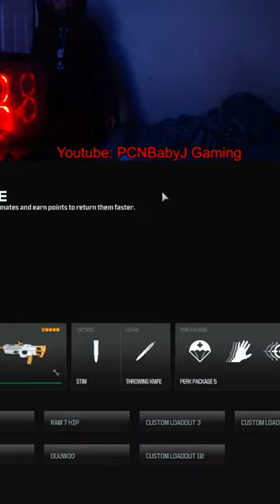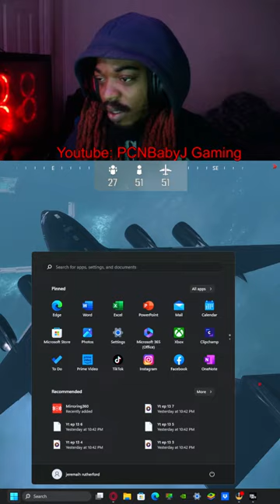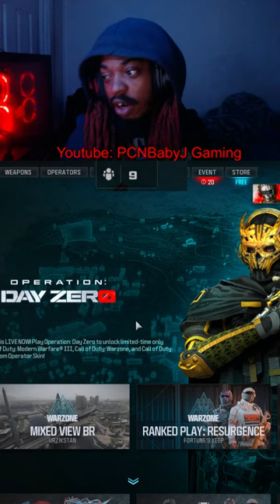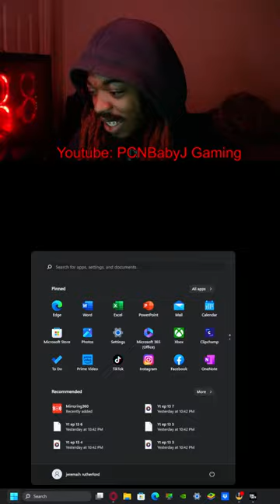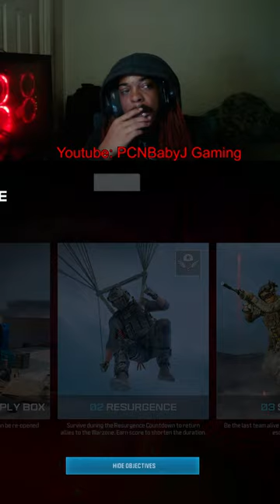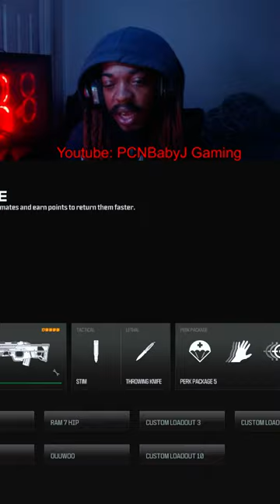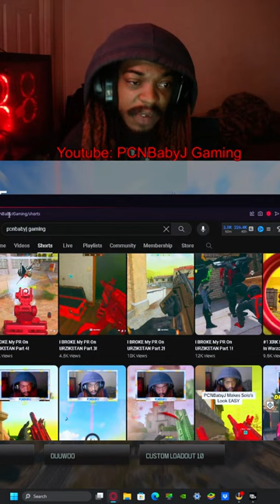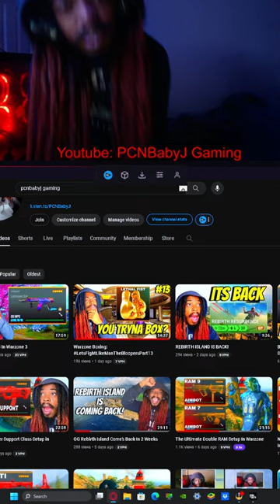Click The Channel For Full Screen Live!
NEW BOXING MERCH OUTNOW!